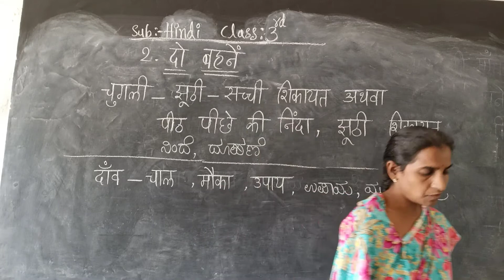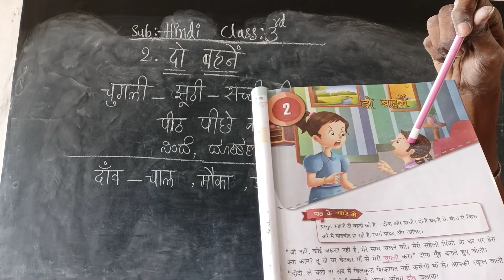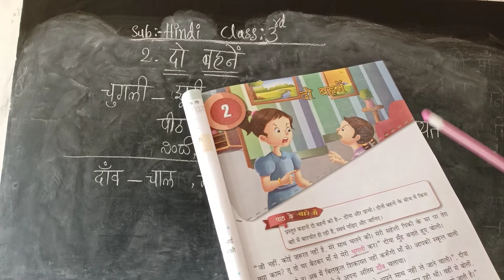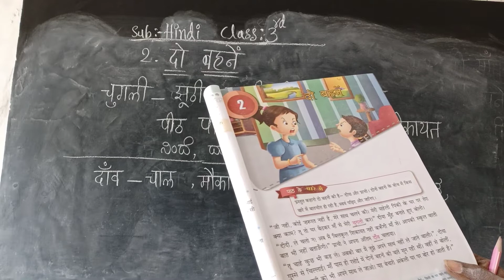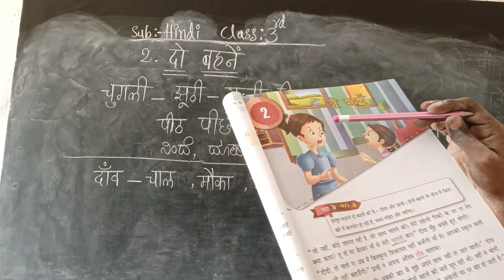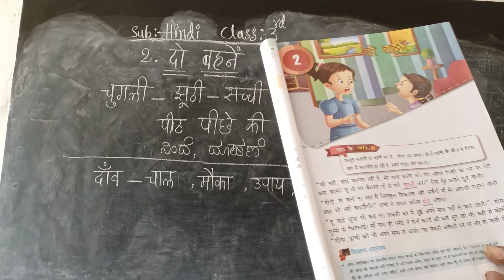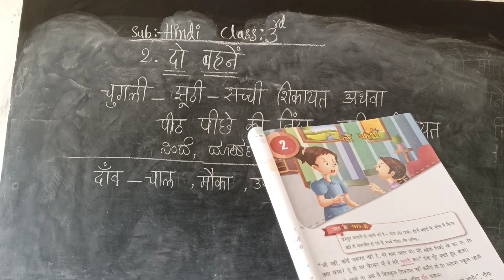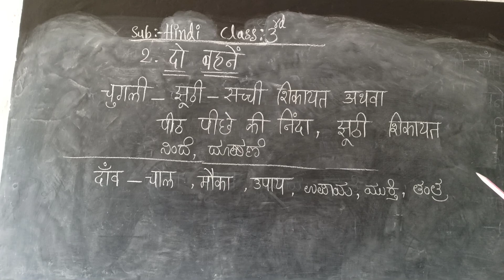CLASS 3 HINDI